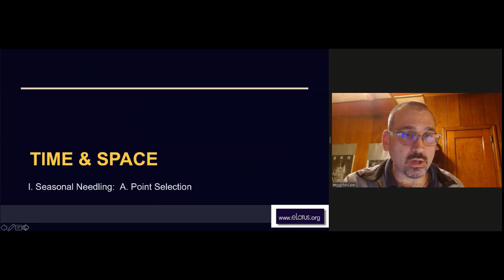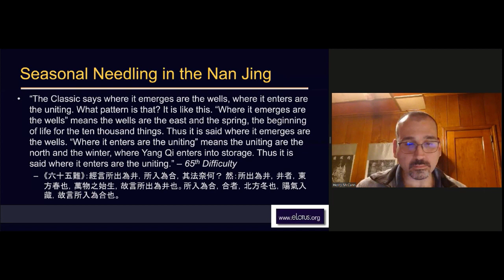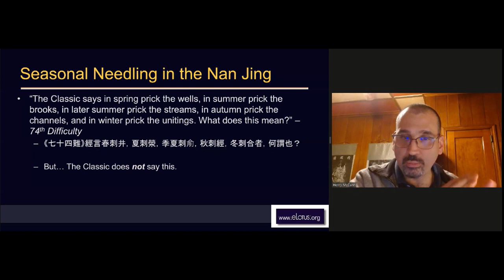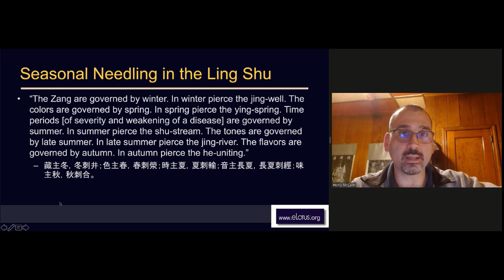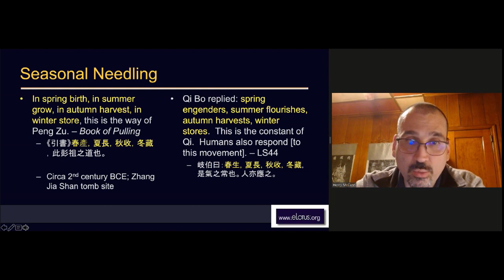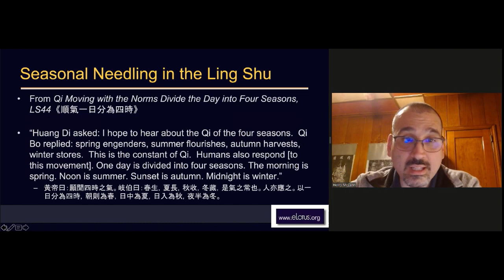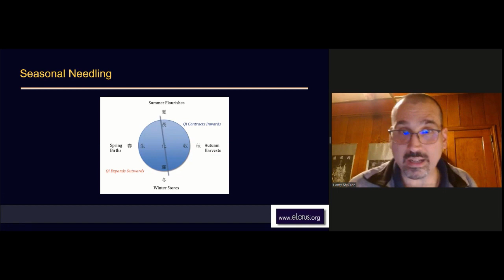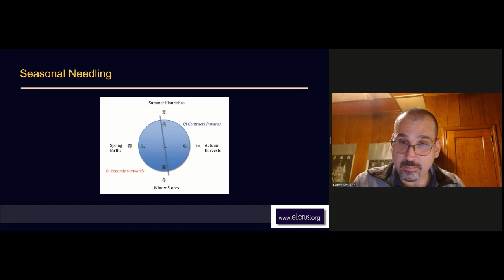Seasonal Needling: Point Selection with Henry McCann | Acupuncture CEUs/PDAs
Learn the concepts of seasonal needling in the Nan Jing and Ling Shu with Henry McCann.